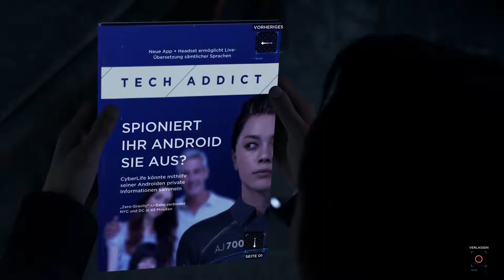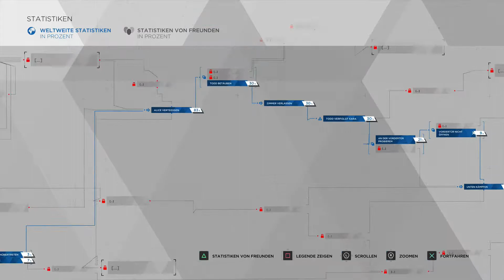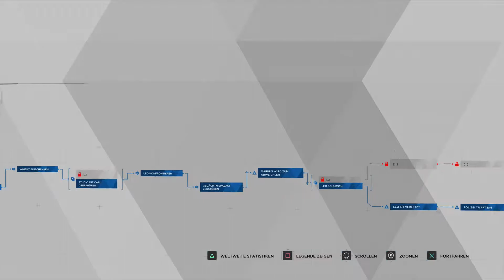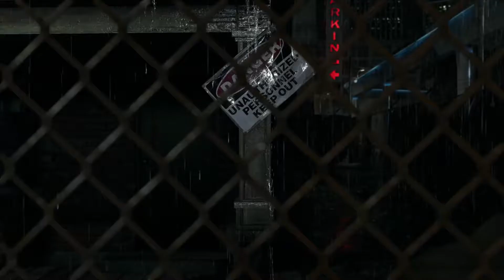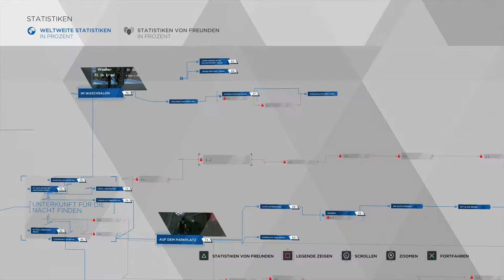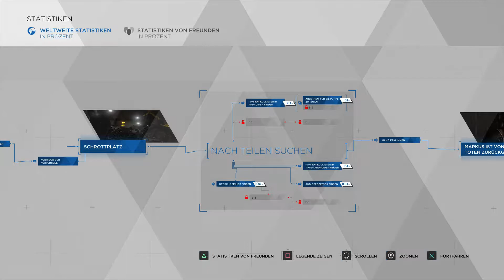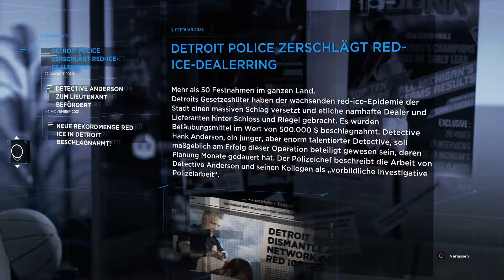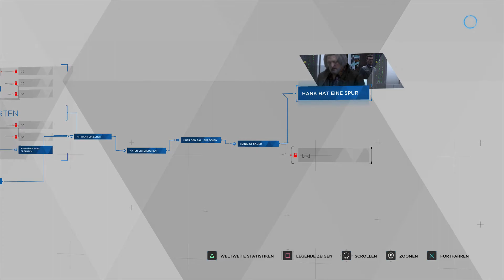Detroit: Become Human #02 (Deutsch)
Partner von Anfang an.
stürmische Nacht ab 15:40
gebrochen ab 27:10
Das Verhör ab 33:35
Flüchtige ab 42:52
von den Toten ab 1:05:39
auf Hank warten... ab 1:19:21
auf der Flucht ab 1:52:35

Spiel:
Detroit: Become Human
Plattform: PS4
USK: 16

Hardware:

Aufnahme Equipment:
- für PS4 Aufnahmen: Elgato Game Capture HD60 Pro
- Rode Procaster Quality Dynamic Mikrofon
- Behringer XENYX 302USB
- Mikrofonkabel High Quality
- Headset: MMX 300 Premium Gaming Headset

Mein Gaming-PC:
- Prozessor: Intel Core i7-6700K
- Mainboard: GIGABYTE Z170-HD3P
- RAM: DDR4/2133 16GB KINGSTON Fury Black Kit
- Grafikkarte: KFA2 GeForce GTX 1060 OC
- Festplatte: Seagate 3TB
- SSD: ADATA Premier SP550 240GB
- Gehäuse: Aerocool Aero-1000 Midi-Tower
- Netzteil: 630W Thermaltake Berlin
- Monitor: Asus VG248QE (24 Zoll)
- Maus: Razer DeathAdder Chroma RGB (Online-Zwang)
- Tastatur: Corsair Gaming CH-9101024-DE K70

Wenn Ihr über diese Links etwas kauft, bekomme ich eine kleine Provision.
Natürlich entstehen dadurch für Euch keine Extrakosten!
Vielen Dank für Eure Unterstützung! :-)